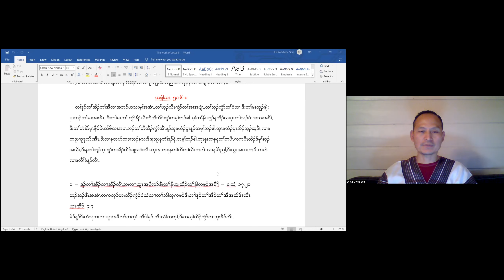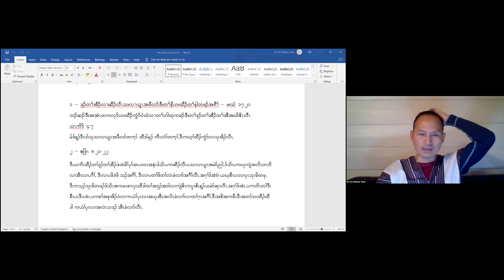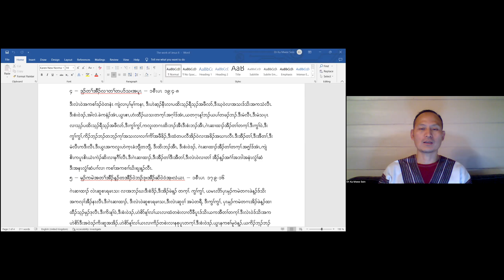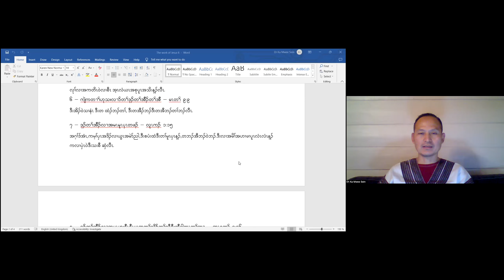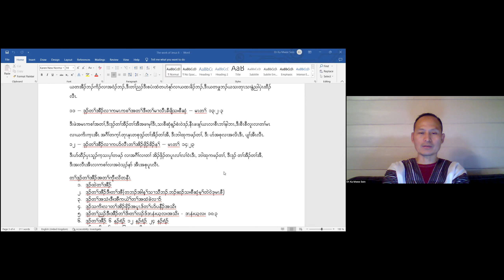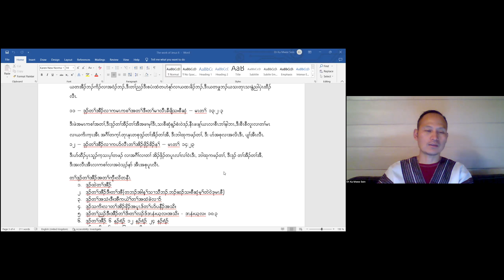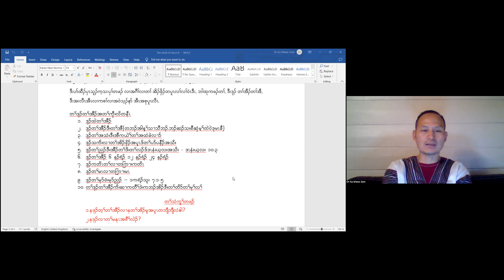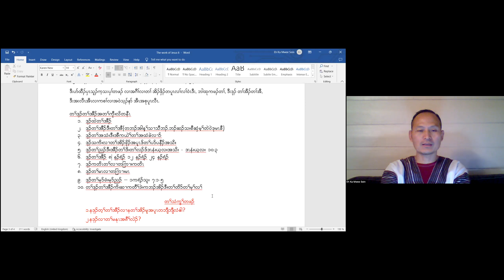The Work of Jesus: Lesson 6 - Fasting: by Rev. Eh Ka Mwee